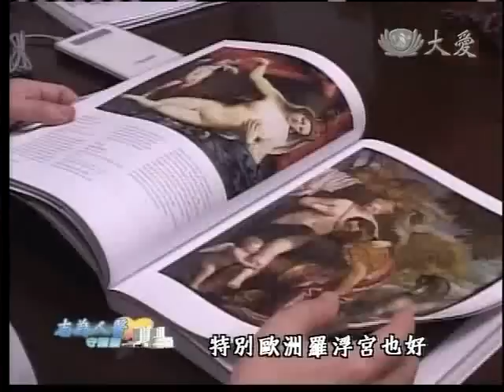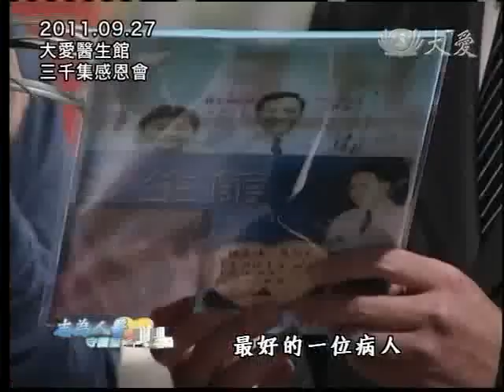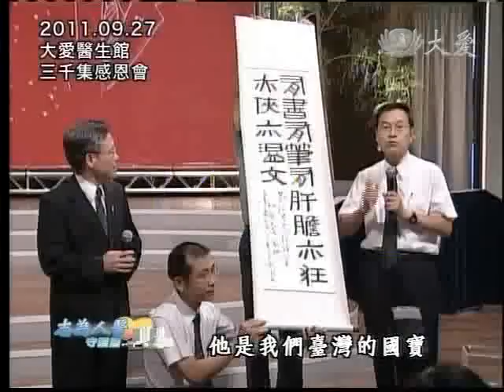20111004《志為人醫守護愛》感恩十年--大愛醫生館3000集